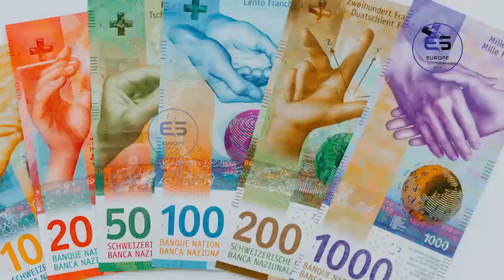ஐரோப்பிய செய்திகளின் சுருக்கம் - மதியநேர செய்தி 05.12.2022